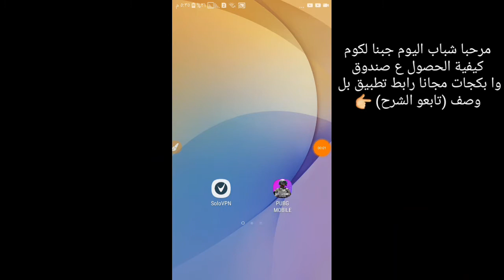كيفية الحصول ع صندوق وا بكجات مجانا في لعبت بوبجي كورية (تابعو الشرح)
solo vpn pubg .

 vpn pubg,
vpn pubg mobile in syria,
vpn pubg lite,
pubg skin vpn,
pubg lite vpn,
pubg giren vpn,
pubg lite pc vpn,
vpn لتشغيل pubg lite,
افضل vpn ل pubg,
vpn للاندرويد pubg,
افضل vpn ل pubg lite,
vpn للايفون pubg,
افضل vpn ل pubg lite pc,
كيفية تغيير vpn pubg,
عروض pubg vpn,
pubg mobile vpn شرح,
تحميل vpn pubg,
تحميل vpn pubg mobile korea,
تغيير vpn pubg,
تشغيل vpn pubg,
تغيير vpn pubg mobile,
pubg lite بدون vpn,
pubg بدون vpn,
vpn pubg الكوريه,
افضل vpn pubg,
افضل vpn pubg lite,
pubg النسخة الكورية vpn,
افضل vpn pubg lite pc,
vpn pubg lite 0.10.0,
pubg lite 0.9.0 vpn,
pubg lite 10.0 vpn,
vpn pubg 2019,
solo vpn pubg 2019,
pubg lite best vpn 2019,
pubg lite new vpn 2019,
pubg lite no vpn 2019,
pubg free uc vpn trick 2019,
pubg mobile lite vpn 2019,
pubg mobile best vpn 2019,
power vpn pubg lite 2019,
pubg best vpn 2019,
top 3 vpn pubg lite,
3 vpn pubg lite,
pubg lite 4 vpn,
5 vpn for pubg lite,
5 vpn untuk pubg lite,
5 vpn terbaik untuk pubg lite,
5 best vpn for pubg lite,
سكنات ببجي
ملاس ببجي
صناديق
ببجي للجوال,
ببجي للكمبيوتر,
بابجي لايت سبيد,
ببجي للايفون,
بابجي لعبة,
تحميل لعبة بابجي,,
بابجي قناص,
بابجي فزعه,
بابجي في الحقيقه,
بابجي علي المرجاني,
ببجي على الجوال,
ابجي على السوني,
ببجي على الكمبيوتر,
بابجي علي العراقي,
ببجي على الايفون,
ابجي على الحاسبه,
بابجي عراقيين,
بيجي ع بالي,
ببجي طقطقه,
ببجي طور السنايبر,
ببجي طرباخ,
بابجي ضحك,
بابجي ضد فورت نايت,
بابجي صيني,
بابجي صينيه,
بابجي شرح,
بابجي سبوكي,
ببجي سوني,
بابجي سنايبر,
ببجي سوني 4,
بيجي زومبي,
اصغر زون ببجي,
ببجي راكان,
بابجي دحماس,
ببجي خشب,
بابجي حاسبه,
ببجي ثغره,
بابجي تحديث,
ابجي تحشيش,
بابجي تحديث جديد,
بابجي تحديث الجديد,
ببجي تنزيل,
ببجي تيمي,
بابجي تيمون,
بابجي تهكير,
كبابجي تلفون,
بابجي بندريتا,
ببجي بلايستيشن,
بابجي بلايستيشن,
بابجي بي سي,
بطولة بابجي,
ببجي الجوال,
ببجي النسخه الصينيه,
بابجي التحديث الجديد,
ببجي الصينية,
بابجي احتراف,
بابجي اسرار,
ببجي 0.6.0,
بيجي 2018,
بيجي 2017,
مصفى بيجي 2017,
مصفى بيجي 2010,